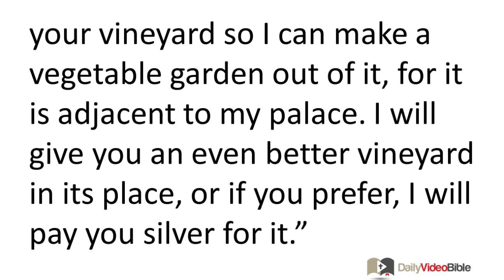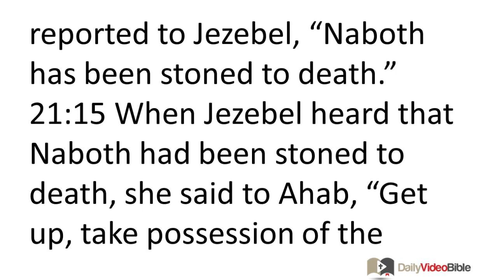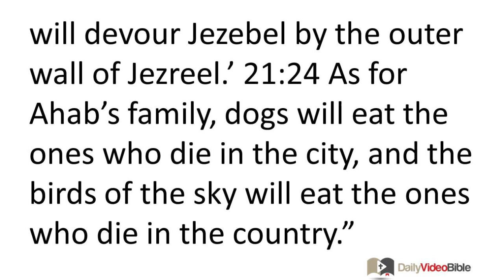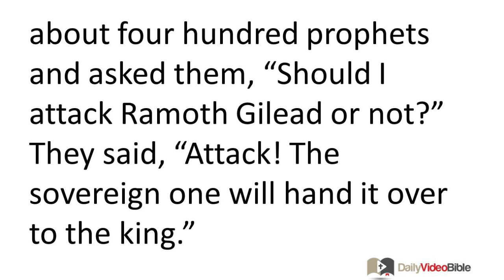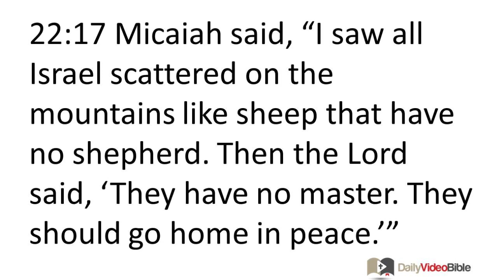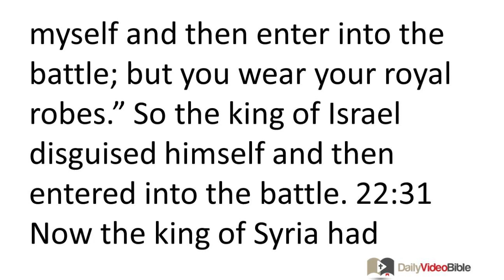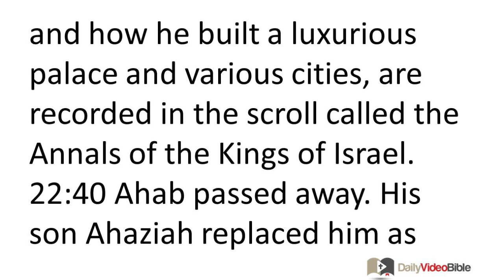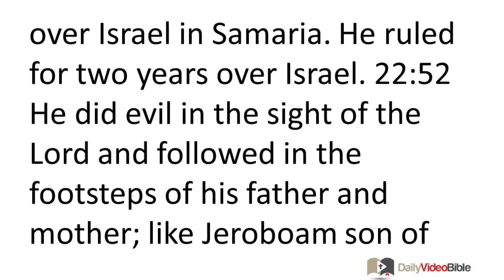June 4 1 Kings 21 and 22 Old Testament for the Daily Video Bible DVB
1 Kings 21:1-26 - Ahab Murders Naboth
21:1 After this the following episode took place. Naboth the Jezreelite owned a vineyard in Jezreel adjacent to the palace of King Ahab of Samaria. 21:2 Ahab said to Naboth, "Give me your vineyard so I can make a vegetable garden out of it, for it is adjacent to my palace. I will give you an even better vineyard in its place, or if you prefer, I will pay you silver for it." 21:3 But Naboth replied to Ahab, "The LORD forbid that I should sell you my ancestral inheritance."
21:4 So Ahab went into his palace, bitter and angry that Naboth the Jezreelite had said, "I will not sell to you my ancestral inheritance." He lay down on his bed, pouted, and would not eat. 21:5 Then his wife Jezebel came in and said to him, "Why do you have a bitter attitude and refuse to eat?" 21:6 He answered her, "While I was talking to Naboth the Jezreelite, I said to him, 'Sell me your vineyard for silver, or if you prefer, I will give you another vineyard in its place.' But he said, 'I will not sell you my vineyard.'" 21:7 His wife Jezebel said to him, "You are the king of Israel! Get up, eat some food, and have a good time. I will get the vineyard of Naboth the Jezreelite for you."
21:8 She wrote out orders, signed Ahab's name to them, and sealed them with his seal. She then sent the orders to the leaders and to the nobles who lived in Naboth's city. 21:9 This is what she wrote: "Observe a time of fasting and seat Naboth in front of the people. 21:10 Also seat two villains opposite him and have them testify, 'You cursed God and the king.' Then take him out and stone him to death."
21:11 The men of the city, the leaders and the nobles who lived there, followed the written orders Jezebel had sent them. 21:12 They observed a time of fasting and put Naboth in front of the people. 21:13 The two villains arrived and sat opposite him. Then the villains testified against Naboth right before the people, saying, "Naboth cursed God and the king." So they dragged him outside the city and stoned him to death. 21:14 Then they reported to Jezebel, "Naboth has been stoned to death."
21:15 When Jezebel heard that Naboth had been stoned to death, she said to Ahab, "Get up, take possession of the vineyard Naboth the Jezreelite refused to sell you for silver, for Naboth is no longer alive; he's dead." 21:16 When Ahab heard that Naboth was dead, he got up and went down to take possession of the vineyard of Naboth the Jezreelite.
21:17 The LORD told Elijah the Tishbite: 21:18 "Get up, go down and meet King Ahab of Israel who lives in Samaria. He is at the vineyard of Naboth; he has gone down there to take possession of it. 21:19 Say to him, 'This is what the LORD says: "Haven't you committed murder and taken possession of the property of the deceased?"' Then say to him, 'This is what the LORD says: "In the spot where dogs licked up Naboth's blood they will also lick up your blood -- yes, yours!"'"
21:20 When Elijah arrived, Ahab said to him, "So, you have found me, my enemy!" Elijah replied, "I have found you, because you are committed to doing evil in the sight of the LORD. 21:21 The LORD says, 'Look, I am ready to bring disaster on you. I will destroy you and cut off every last male belonging to Ahab in Israel, including even the weak and incapacitated. 21:22 I will make your dynasty like those of Jeroboam son of Nebat and Baasha son of Ahijah because you angered me and made Israel sin.' 21:23 The LORD says this about Jezebel, 'Dogs will devour Jezebel by the outer wall of Jezreel.' 21:24 As for Ahab's family, dogs will eat the ones who die in the city, and the birds of the sky will eat the ones who die in the country." 21:25 (There had never been anyone like Ahab, who was firmly committed to doing evil in the sight of the LORD, urged on by his wife Jezebel. 21:26 He was so wicked he worshiped the disgusting idols, just like the Amorites whom the LORD had driven out from before the Israelites.)